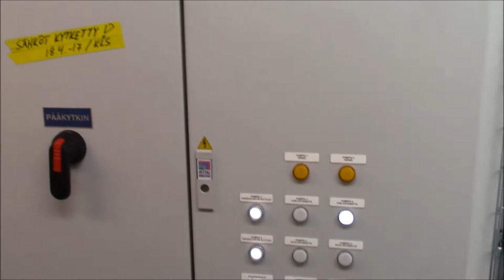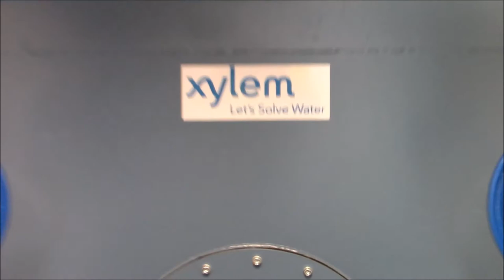Container pumping station Xylem Finland